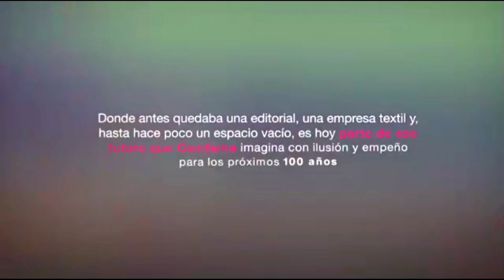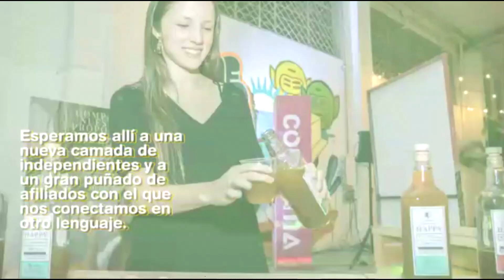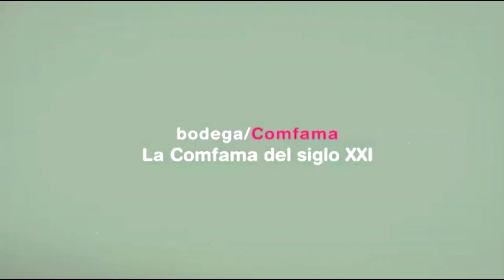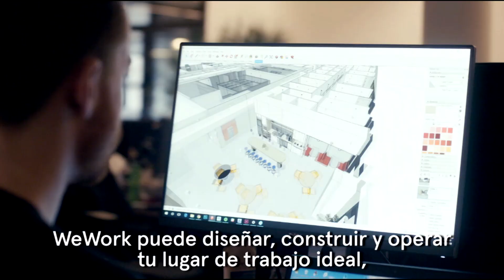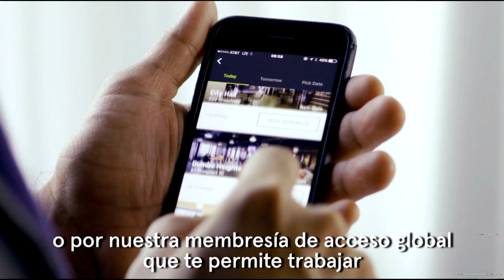Panel Modelos de negocio basado en el talento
Bayron Quintero, Gerente - IDATA
Paula Trujillo, Gerente del Creative Hub Perpetuo Socorro de Comfama
Melissa Díaz, Directora - WeWork  Medellín